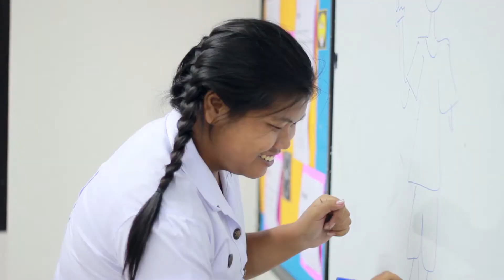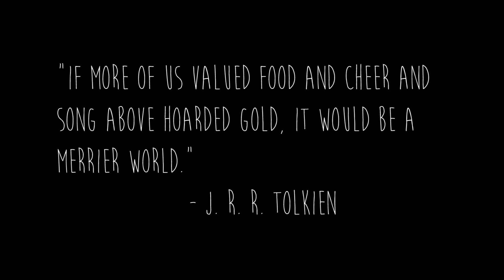Teach in Thailand I Vaughn Vreeland